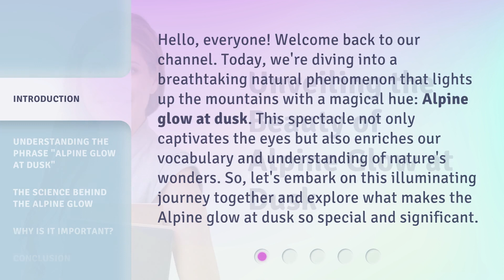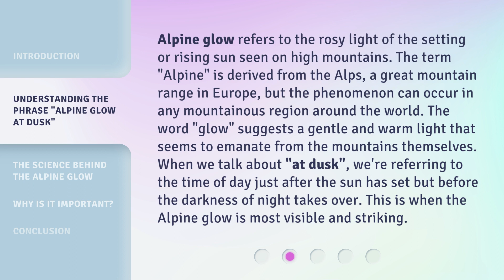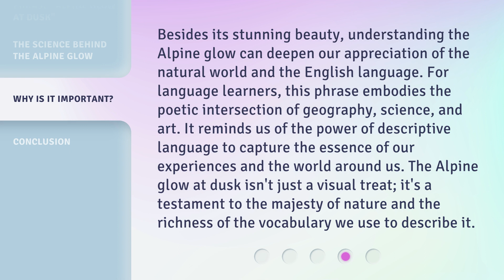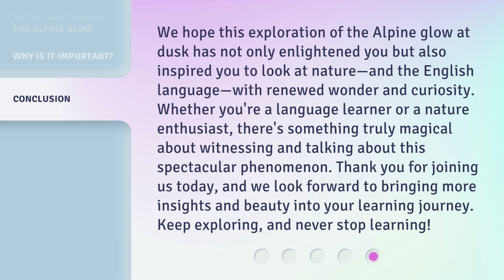Unveiling the Beauty of Alpine Glow at Dusk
Alpine Glow: Nature's Evening Beauty Revealed • Experience the breathtaking transformation of the mountains as the alpine glow paints the sky in hues of pink and orange at dusk. Witness nature's stunning display of beauty in this mesmerizing video.

00:00 • Introduction - Unveiling the Beauty of Alpine Glow at Dusk
00:38 • Understanding the Phrase "Alpine Glow at Dusk"
01:18 • The Science Behind the Alpine Glow
01:58 • Why Is It Important?